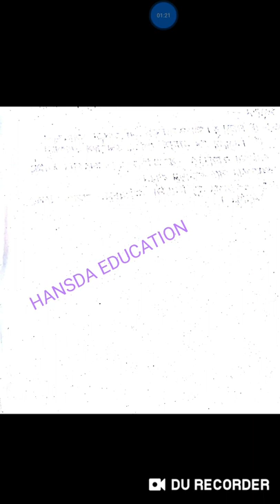MADHYMIK HISTORY SUGGESTION2020||মাধ্যমিক ইতিহাস সাজেশন2020|| ইতিহাস পঞ্চমঅধ্যায়MCQ&VSA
This vedio is only class ten who are entering test and madhymik . It's mcq and vsa question answer their fifth chapter.hoping they are very helpful on it.